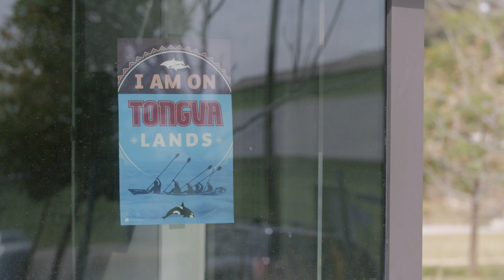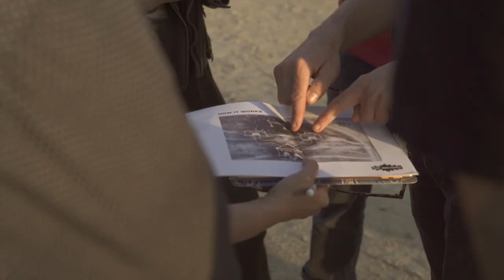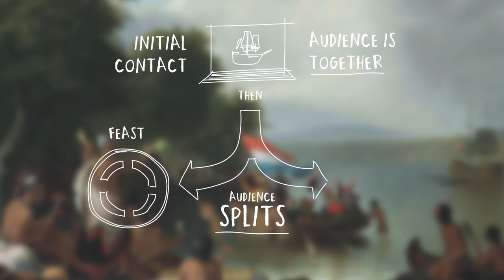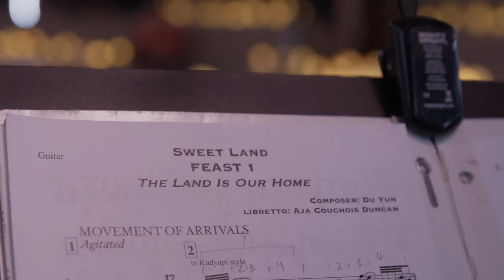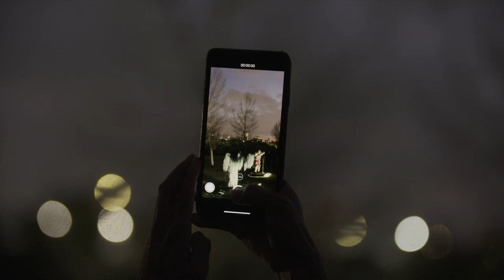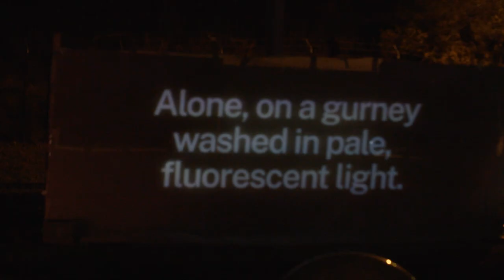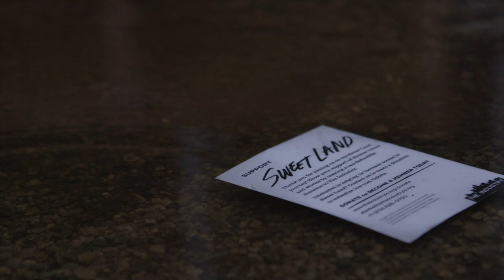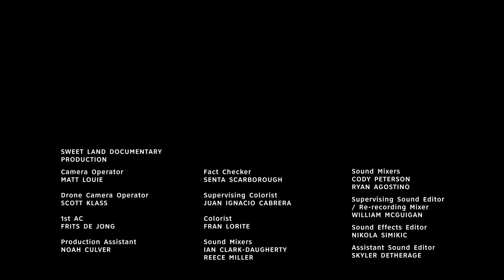Sweet Land: The Making of a Myth | Artbound | Season 12, Episode 3 | KCET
See how the opera "Sweet Land" recasts the origin story of the United States through the eyes of Native Americans and immigrants.